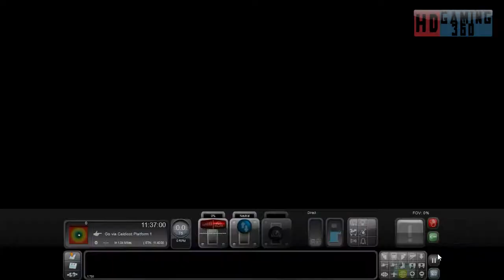Train Simulator 2017 - Career Mode - South Wales Coastal - Cheltenham Spa to Maesteg Part 1